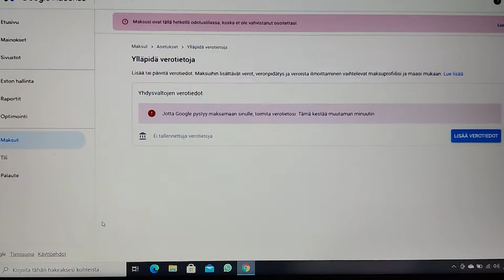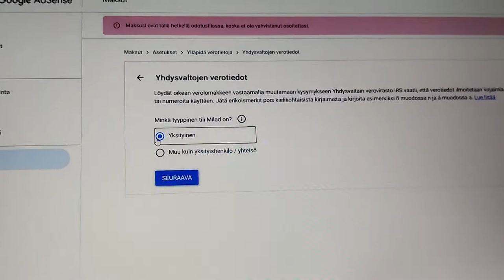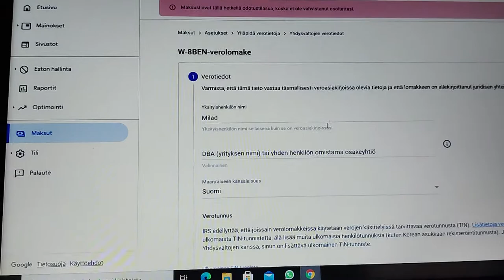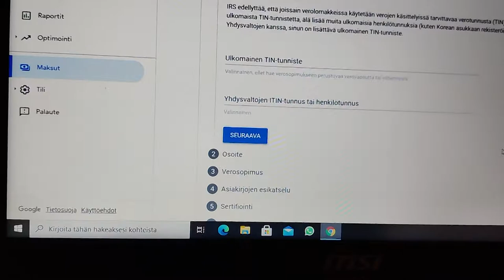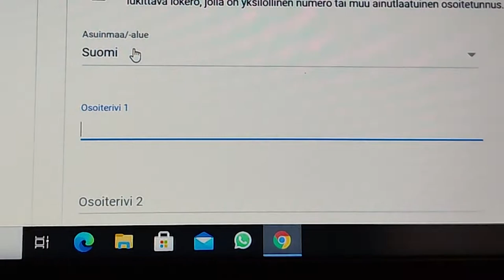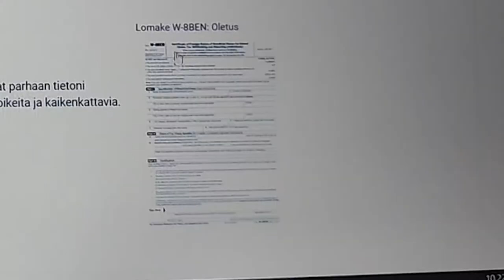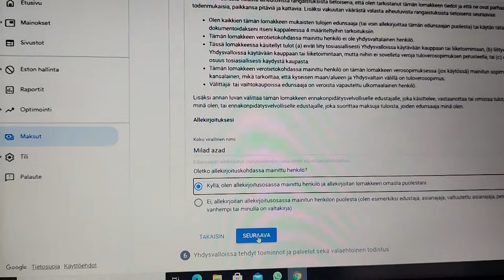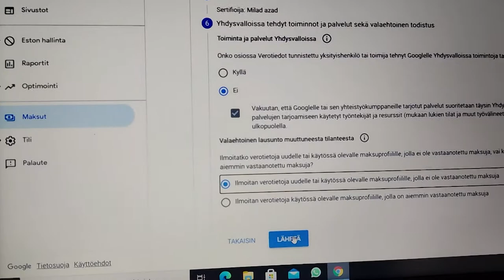آموزش فورم پر کردن مالیاتی در گوگل ادسینس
دوستان عزیز شما به راحتی می توانید اطلاعات مالیاتی گوگل ادسینس را از اینجا فورمش را پر کنید و راجستر و شماره حساب بانکی تان را پر کنید. تشکر دوستان عزیز صفحه ما را از یاد نبرید سبسکرایپ ولایک یادی تان نرود.